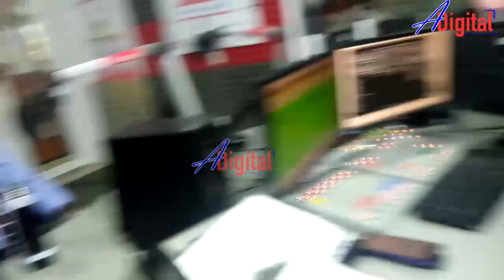SIRI YAFICHUKA BILLION 20 ZA MO DEWJI